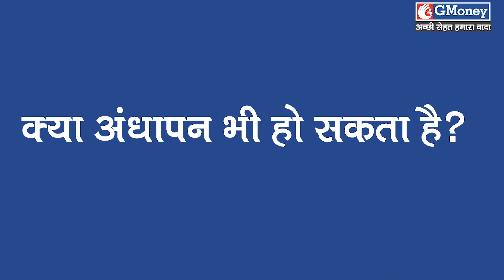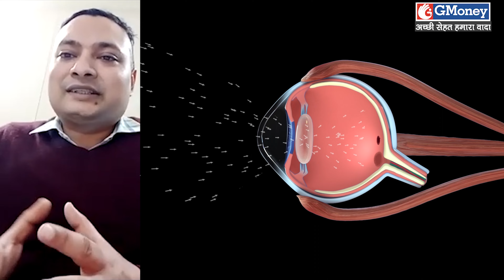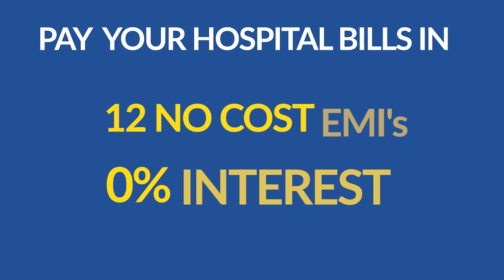आंखों की सूजन - Uveitis - कारण, लक्षण और इलाज - GMoney Health Show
Uveitis is an inflammation of the eye. It affects the middle layer of the eye wall's tissue (uvea).
It can cause redness, pain, and blurred vision in the eyes. People of all ages, including children, can be affected by the condition, which can affect either one or both eyes.

Doctor Name  - Dr. Vaibhav Mittal
Director - Mittal Eye Care, Sangrur, Punjab
Host: Meenakshi Singh

Questions that the doctor will be covering in this video are: -
0:15 What is Uveitis ?
1:45 Is Uveitis a common disease?
2:10 What are the symptoms of Uveitis?
2:45 Can Uveitis lead to blindness?
3:30 Is inflammation a symptom of Uveitis?
4:10 How is it treated?